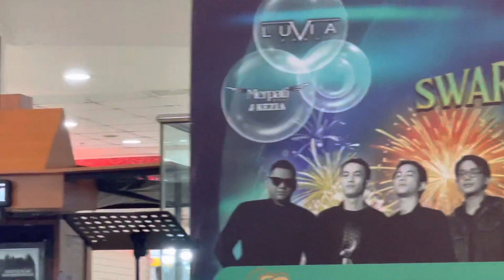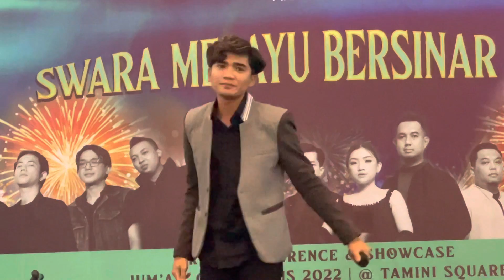Syahriyadi yang viral rilis lagu perdana bersama Nagaswara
FEM Indonesia, Video - Syahriyadi, Anak muda yang sempat viral karena vokal melayu-nya yang khas, kini merilis lagu perdana bersama Nagaswara.